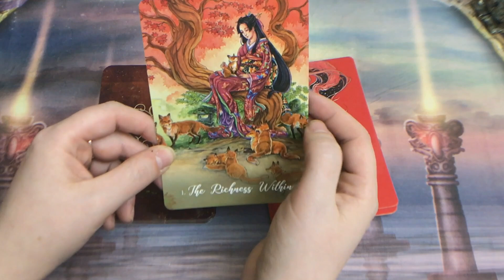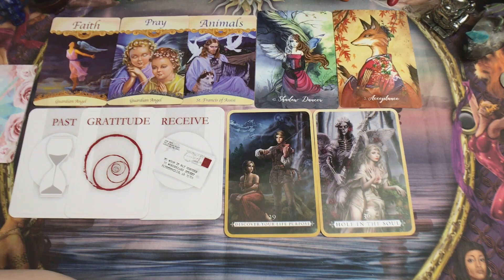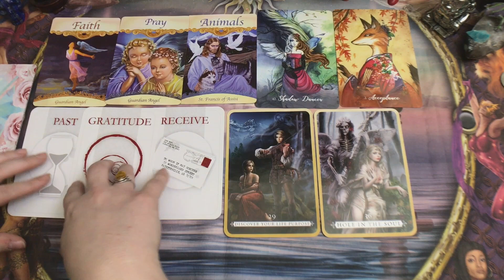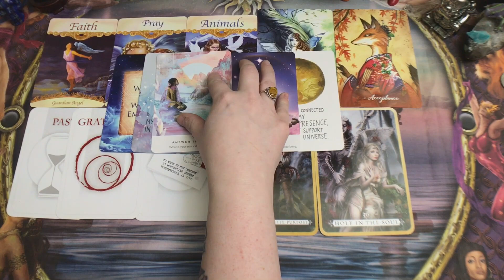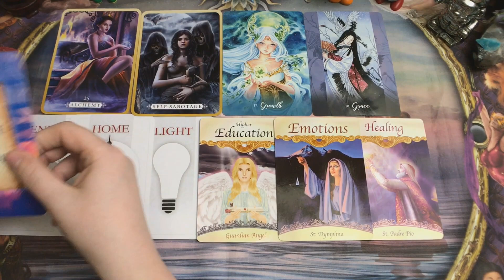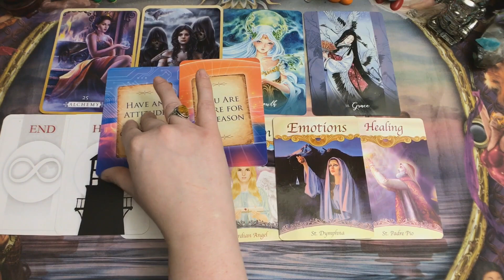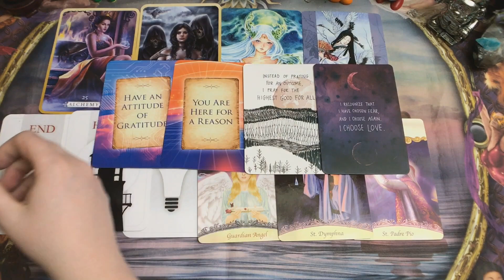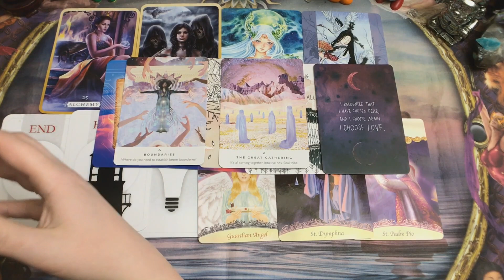Pick A Card Reading: What Signs & Messages Are Your Spirit Guides Sending You?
This reading is all about what signs your guides have been sending you along with extra messages and the meanings behind the signs they have been sending you.

🔮🥠TIME STAMPS:🥠🔮
PILE 1{1:50}
PILE 2{9:50}

Decks used in today's reading:
Angels of Abundance Oracle Cards
Messages from the Guides Transformation Cards
The Universe Has Your Back
Teen Oracle
Saints & Angels Cards
The Illuminated Tarot: 53 Cards for Divination & Gameplay
Foxfire: The Kitsune Oracle
Work Your Light Oracle Cards

Thanks!👍😇